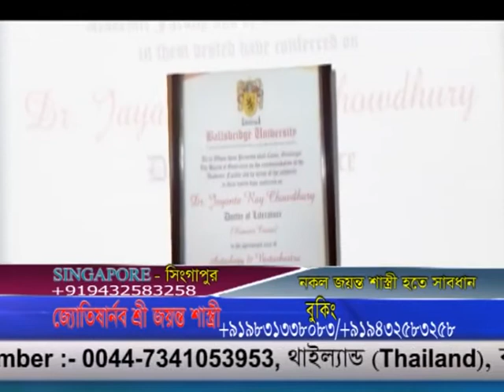JAYANTA SASTRI 01/JAN/2020 EP 12